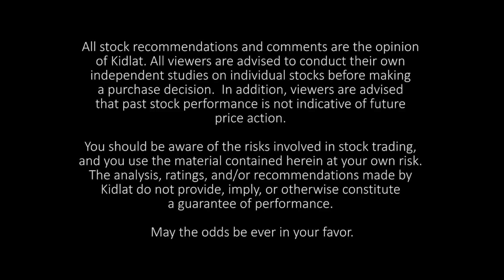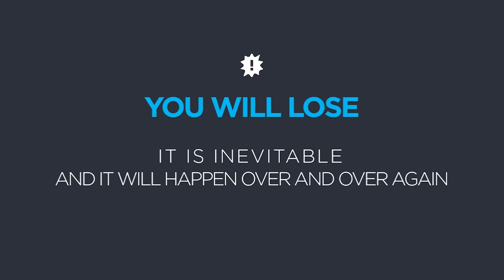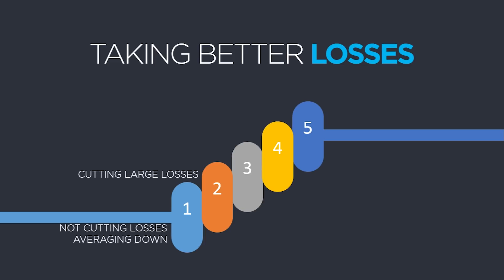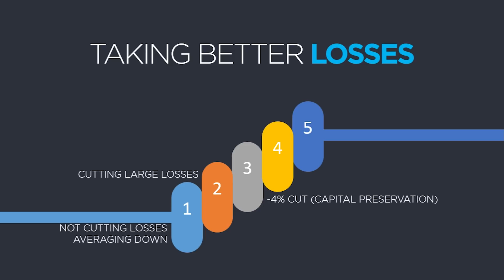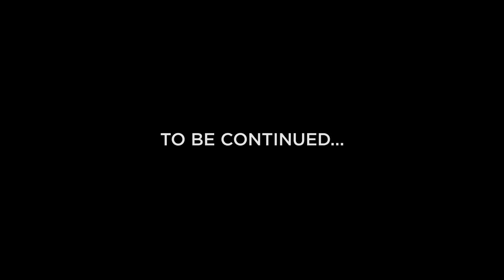Trading Rx Ep 15 Part 1 - Mindshift (ft. Mesino)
This is Episode 15 of Trading Rx about "Mindshift: How to Lose in Order to Win" featuring Mesino.